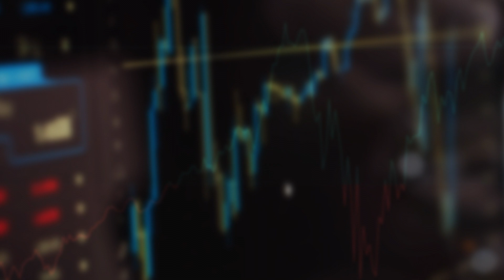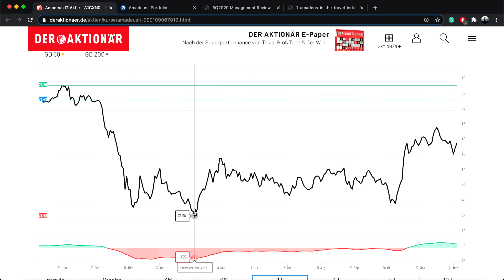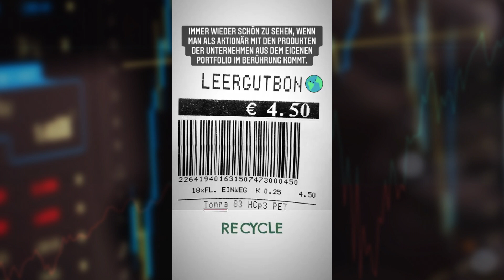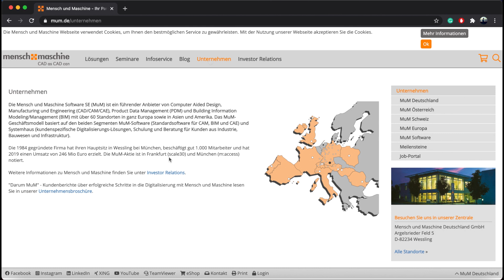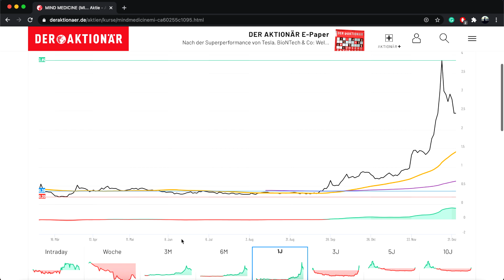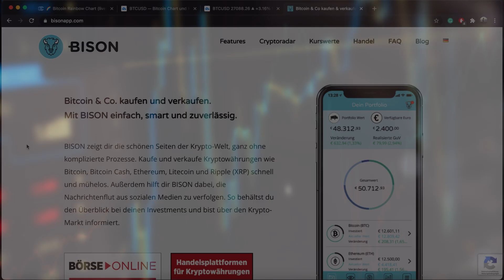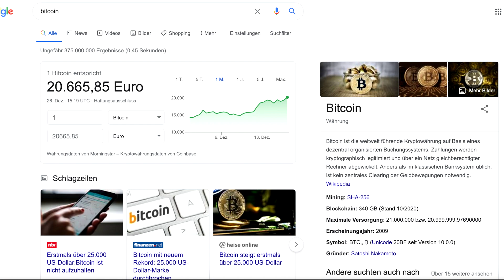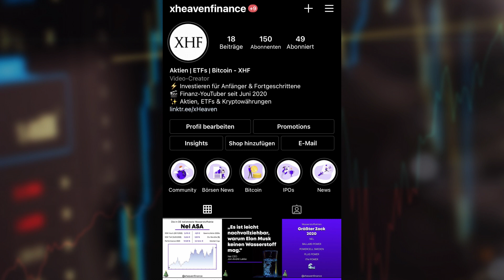Meine 5 besten Aktien 📈 Top Aktien 2020 + Performance aus meinem Depot [Top 5 Liste]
⭐️ Die besten Aktien aus meinem Depot - Aktien mit Potenzial + riskante Tenbagger Aktie ⭐️

Mein Börsenjahr 2020: Das sind meine besten Aktien 2020
Heute stelle ich meine besten Aktien 2020 vor. Berücksichtigt wird ausschließlich die Performance aus 2020 - dementsprechend werden Aktien, die ich schon länger im Depot habe, nicht bevorteilt. Unter meinen 5 top Aktien 2020 sind Aktien aus Spanien, Norwegen, Deutschland und Kanada - keine jedoch aus Amerika. Zusätzlich spreche ich über das Risiko von Pennystock-Aktien sowie mein Bitcoin Investment.

Alle Aktien aus dem Video:
• Amadeus IT Group (WKN A1CXN0 / ISIN ES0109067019)
• Tomra Systems (WKN 872535 / ISIN NO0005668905)
• Mensch und Maschine (WKN 658080 / ISIN DE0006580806)
• Mind Medicine / MindMed Aktie (WKN A2P09G / ISIN CA60255C1095)

📌 Die einzelnen Themen im Überblick:
0:00 Einleitung - Ein Einblick in mein Portfolio
1:02 Platz 5) Aktie: Amadeus IT Group
4:54 Platz 4) Aktie: Tomra Systems
6:18 Platz 3) Aktie: Mensch u. Maschine
8:55 Platz 2) Aktie: MindMed (Hot Stock)
10:40 Platz 1) Krypto: Bitcoin (Bison App)
13:38 Risikohinweis - Pennystock Aktien & Kryptowährungen

🖋 Artwork:
• Some stock photos are designed by Freepik & Pixeltrue

ℹ️ Risikohinweis: Investitionen in Wertpapiere sind mit Risiken verbunden. Ich betreibe keine persönliche Anlageberatung und fordere keinen zum Kauf auf. Ich übernehme keinerlei Haftung für Anlageentscheidungen.